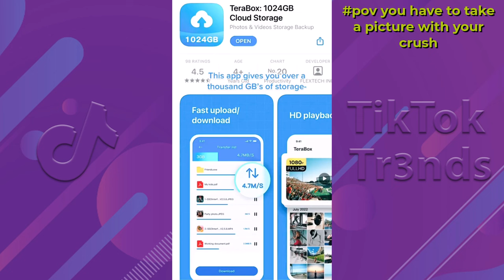Jezelle Catherine Best of TikTok POVs - Full Jezelle Catherine POV Series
Jezelle Catherine Best of TikTok POVs - New Jezelle Catherine Full POV Series